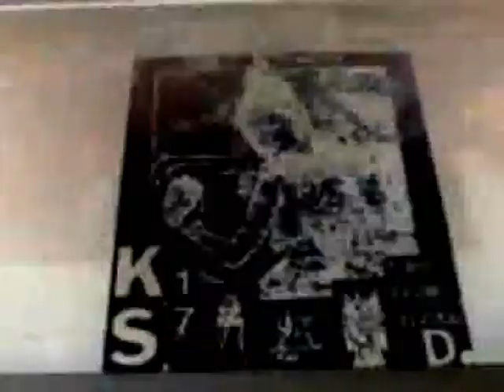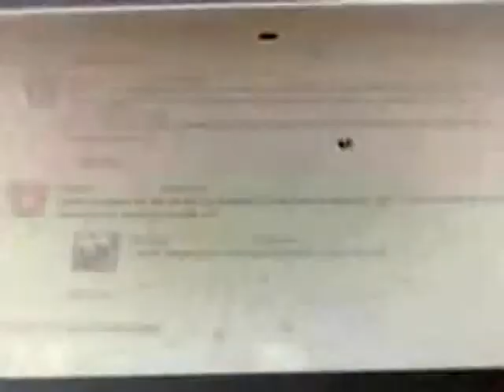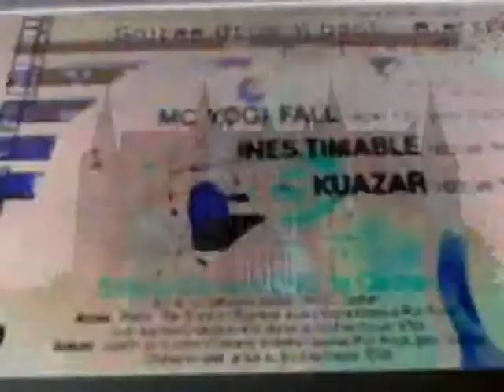FREE PARTY KLAN SPIRALE 17 KUAZAR SOUND 4